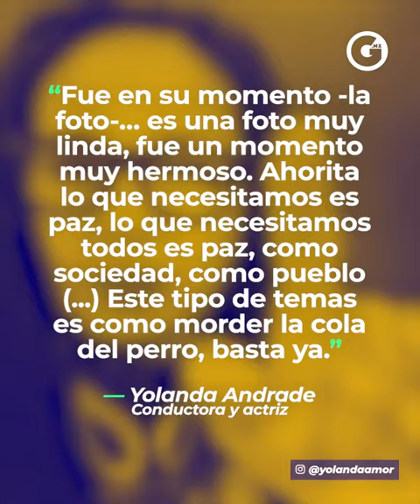GLUC | ANDRADE CUENTA LA VERDAD SOBRE FOTO EN PARÍS CON VERÓNICA CASTRO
Esta es LA VERDAD 😮 sobre la foto 📸 entre estas 2 famosas conductoras, ¿Cuál es tu opinión sobre esta relación entre Yolanda Andrade y Verónica Castro?